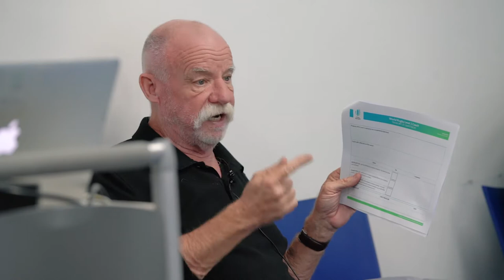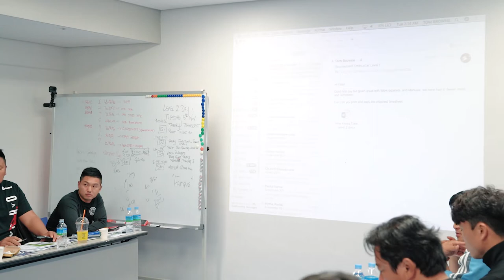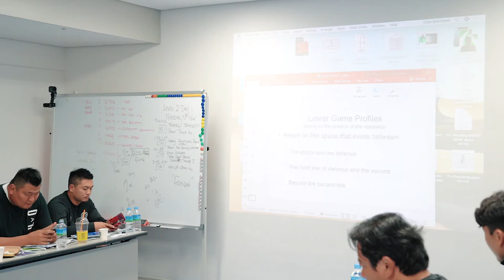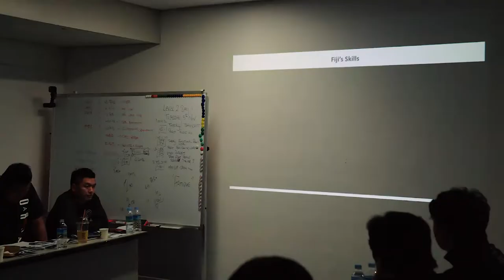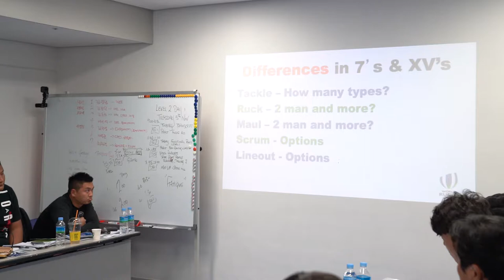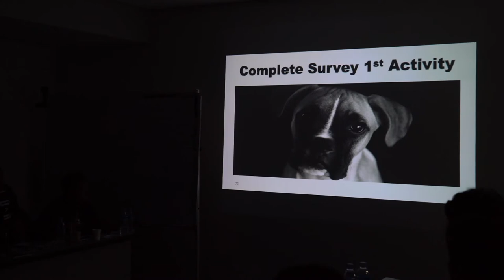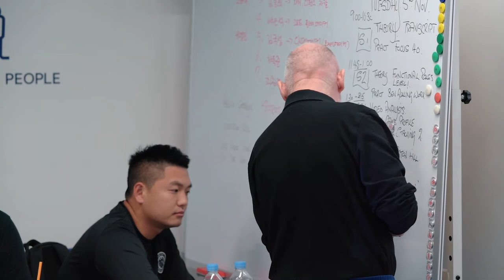코칭 Lv2 1-2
2019  해외우수지도자 초청강습회 코칭 Lv2